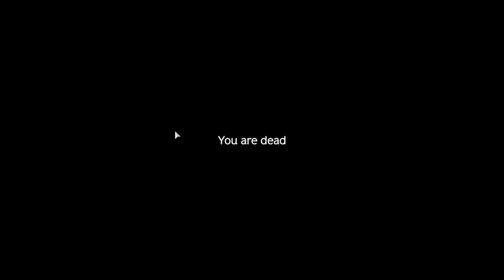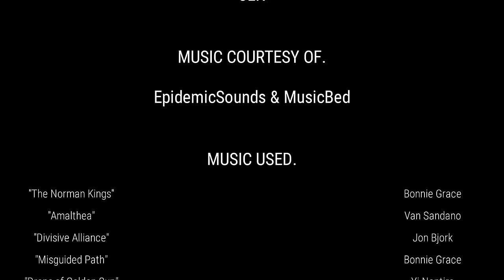Surviving on an ABANDONED Island in DayZ...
In this DayZ adventure, I attempted to survive and live on a deserted, abandoned Island for an entire week. This turned out to be a massive challenge with a lot of hurdles along the way, but we ended up meeting some survivors along the way and together we turned the empty island into an overpowered fort base!

Excluding cinematics, and narration - every element of this video is 100% raw, and organic footage recorded on a live server.

Recorded on: Basically Vanilla - Deer Isle

MUSIC
Music Used in this Video:

OTHER
Intro - 0:00
The Story - 1:03